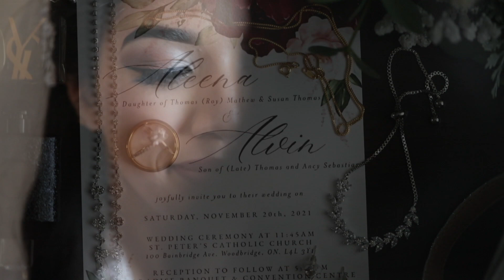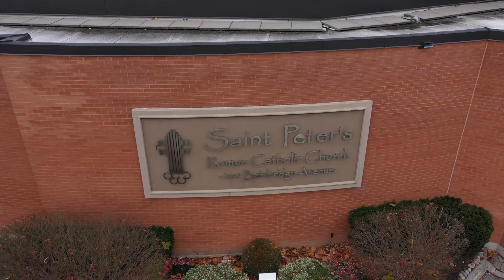Aleena + Alvin - Firestone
Song:
Partnership: